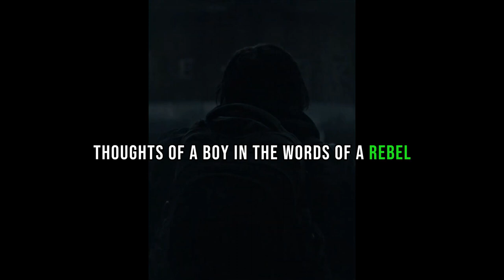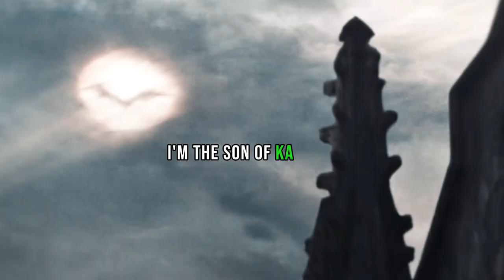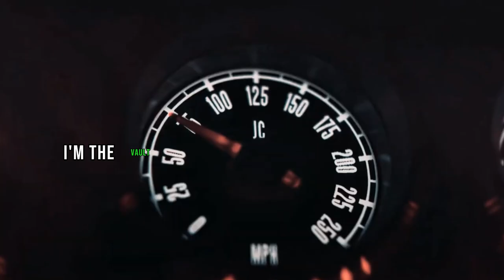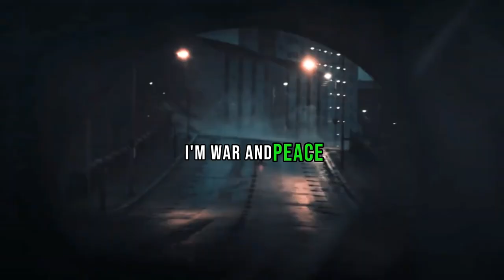I Am - MC Kash //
lyrics
I am the call of a slave with his hands on a sickle
Thoughts of a poet in the words of a rebel
A never ending shackle on the legs of a cripple
Pieces of a puzzle that don’t fit to a riddle
I am the heart of a man in the palm of a hand
I am words of goodbye of a broken fam
I’ma qoute sentence that sounds like a curse
I am the prison walls that feel like a hearse
I am more than a name and few alphabets
I am melodious poem I am a poor man’s debts
I am a bullet that screams, sways and ricochets
I am the hand that feeds and the one that slays
I was created in the image of my streets
I am the body bag found where the gutter runs deep
It is a prophecy
I will shot in an alley
My blood on walls will strike like a graffiti
I am your blood,sweat and tears
I am your thoughts and your fears
I am your eyes and your ears
I am I am
I am human history’s greatest ever secret
I am that genocide which was never reported
I am the eyes of an orphan nicknamed Hamlet
I am your morality every bit of that’s left
I am the shaft of Moses and curse of God
That falls on tyrants and their ugly facade
I am Judas on the cross repaid by his lord
I am a black man lynched by a Ku Klux mob
I am kid from Gaza who that missiles were stars
I am the afghan who made merry in war
I am the son of kashmir who watched to get raped
The whole world dead but not a sigh escaped
I am the unheard screams of kids in a basement
As a rapist tries hard to patient
I am a suicide bomber holdin’ a garland
I am the one you die for they call me blood diamond
I am a man made border they call me LOC
You’re dead on the spot if you try to cross me
I am middle passage and I gave you slavery
So you could just know how the third world just came to be
I am the foot soldier of the faceless army
Talking truth about kashmir like Mohammad Gaddafi
And you just can’t pass me you can’t outlast me
Coz I am the memory that keeps you happy
I am that professor who taught you history
When Asia was the birthplace of world war 3
When colonial nations were called democracy
 And when we all fought besides Imam Mehdi
I am the wound of a martyr and the voice of reason
The cause of death of those who rejoice in treason
I am the rich man’s greed,The poor man’s scream
I am life and death I am war and peace

music in this video belongs to respected owner @MCKashKashmir